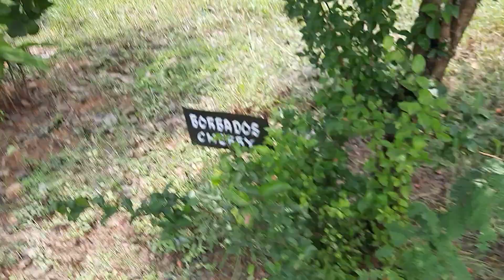Sugarcane in ring pit & some other fruit plants ||hari babu ||natural farming